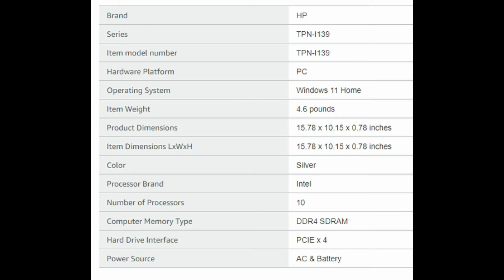HP 2023 Newest Notebook Laptop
Amazon Best Sellers